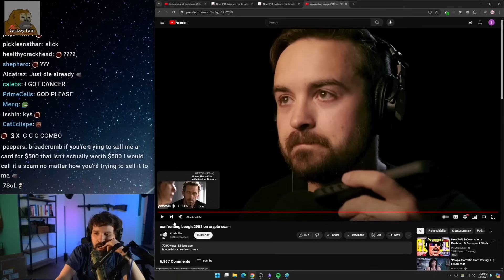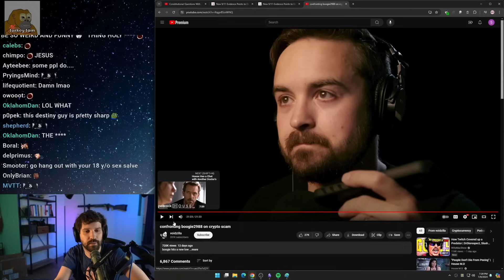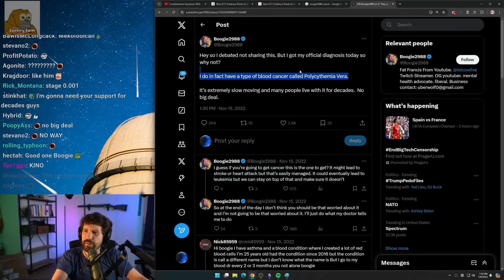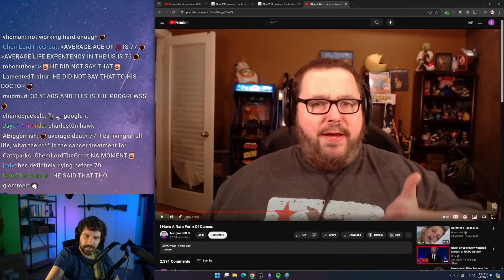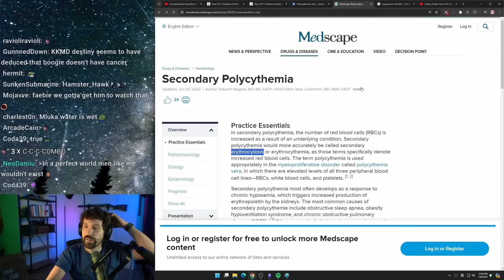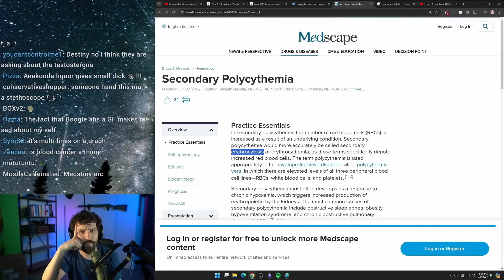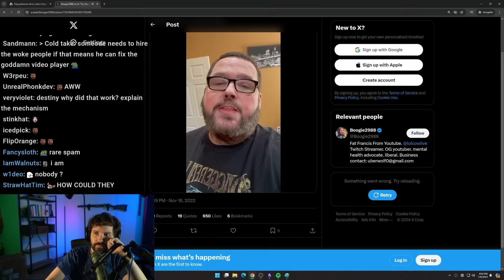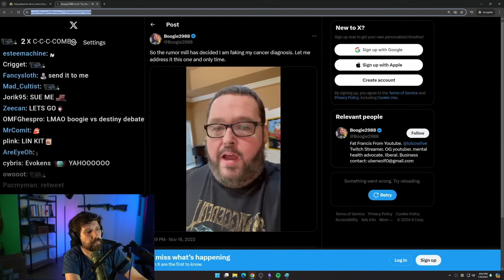Boogie2988 Faking Cancer Situation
there's 2 more hours of content on Boogie faking his cancer over on the clips channel